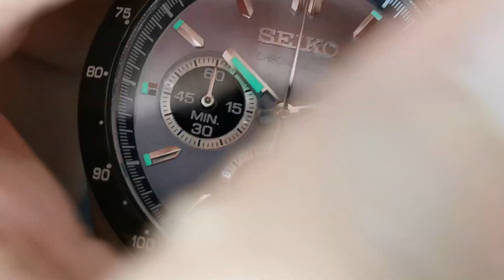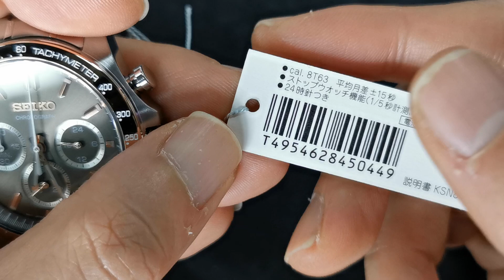Seiko 精工 Spirit 🐼 啡金&灰紫藍 熊貓面🐼石英計時碼錶💥 100M MEN'S Hk1068/1隻 Hk2000/ 1對✨ 🐼🌊⌚ TEL 9669 9429 ☎️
型號：日版 SBTR026/SBTR027
機芯：日本精工8T63計時機芯
功能：計時、日期
錶殼：直徑40mm不銹鋼錶殼
錶圈： 銀色不銹鋼拉絲
錶鏡：礦物水晶玻璃
錶盤：啡色＆ 灰藍 錶面
底蓋：旋入式底蓋
錶帶：20mm不銹鋼錶帶
防水深度：100米/ 10ATM

現金價 HKD1068 /1 隻 HKD2000 1對🐼⌚🌊⚠️
有意者請 whatsapp or 致電 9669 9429查詢